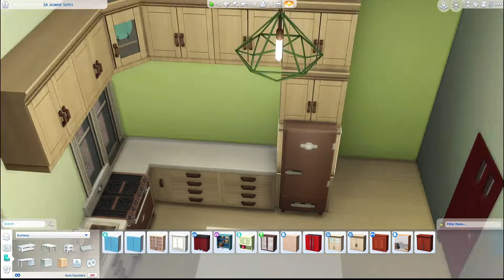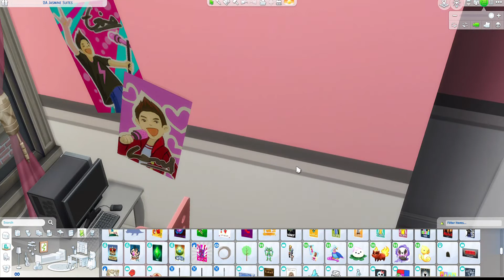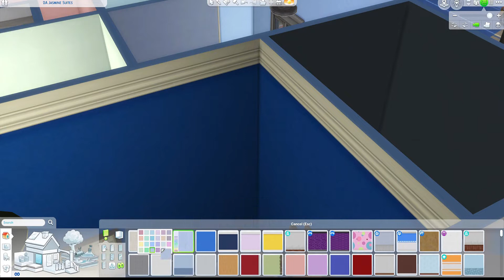2A Jasmine Suites | San Myshuno Renovations | Speedbuild | No CC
Socials:
Gallery ID: periwxnkle